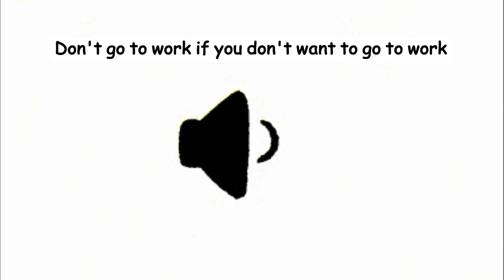Don't go to work if you don't want to go to work